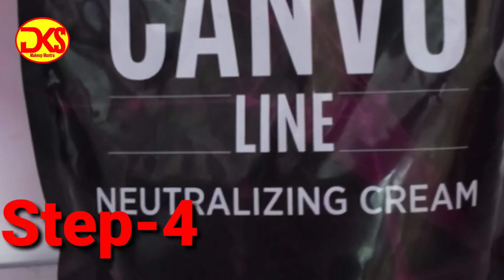Hair Straightning बाल को सीधा कैसे करे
Hii friends
Kaise hai app sub
Es video me Mai hair straight karna bataya hu with product Brand Streax Professional CANVO  Line.

Mere sath judane ke liye Follow